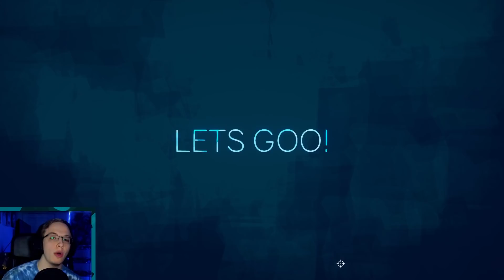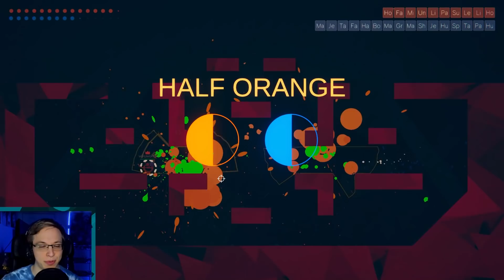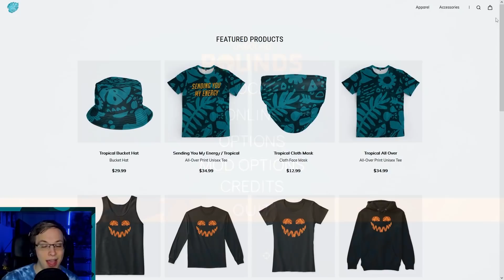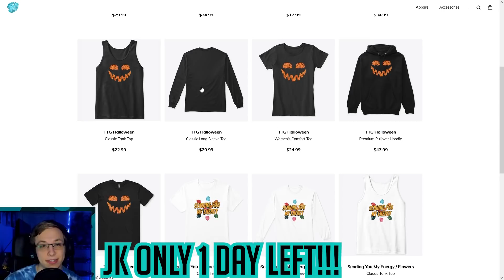THE NEW METEOR SHOWER CARD IS INSANE!!! | Let's Play ROUNDS | Part 70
The new cards in the CR card pack are absolutely INSANE!!!

Rounds is a 1v1 roguelike fighter where each round gets more intense. The losing player of each round unlocks clever upgrades to create a better build to counter their opponent.

Download my own personal Mod Pack to use the same mods as me

Join my official Discord to potentially play some ROUNDS with me when I'm filming for videos!

| SOCIAL LINKS |